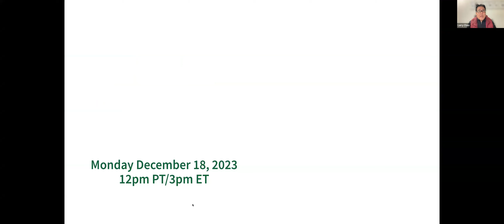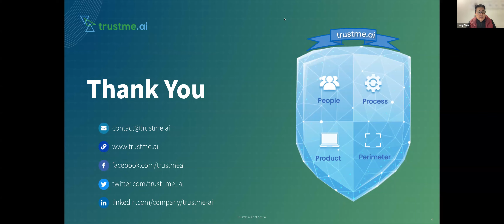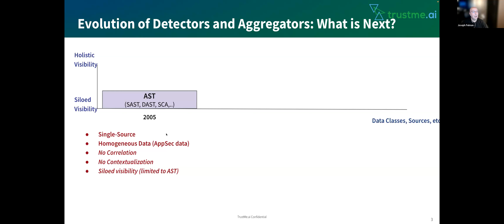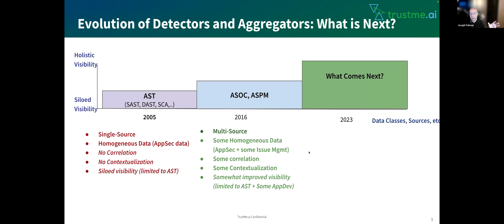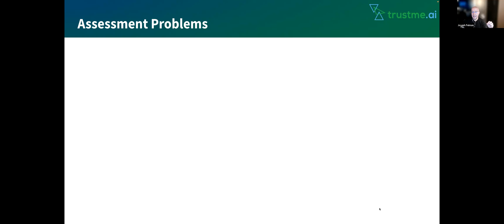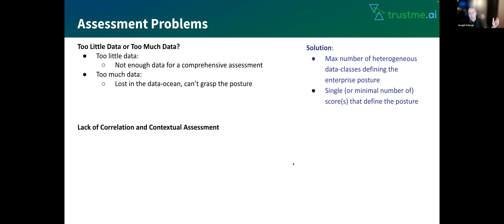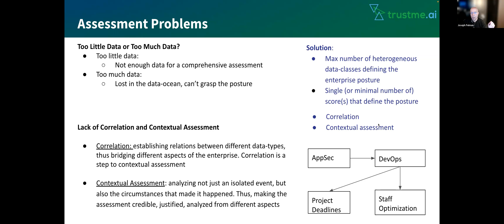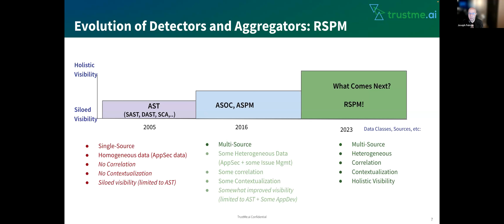TrustMe.ai Risk and Security Posture Management: The Next Evolutionary Step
TrustMe.ai is pleased to present this webinar on how Risk and Security Posture Management is the next evolutionary step, bringing risk and security together for trust.  Joseph Feiman, Head of Innovation, joins this webinar talking about TrustMe brings risk and security together to help businesses secure trust through holistic visibility.  They will discuss the work required to pull together a universal trust score and how decision makers can benefit from actionable insight.  This webinar was recorded on Tuesday December 12, 2023 at 9am PT/12pm ET.